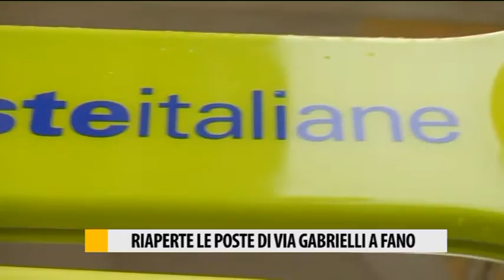Riaperte le Poste di via Gabrielli a Fano